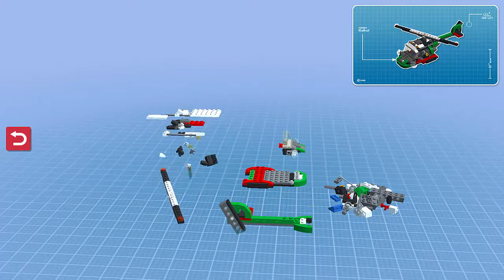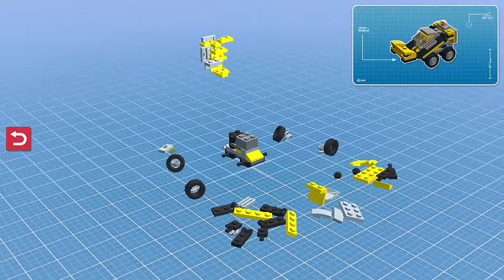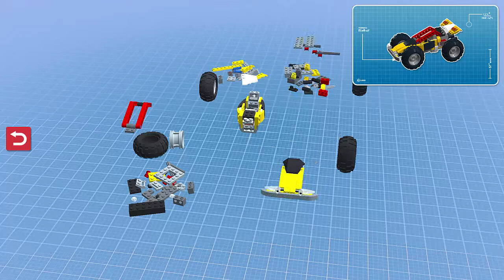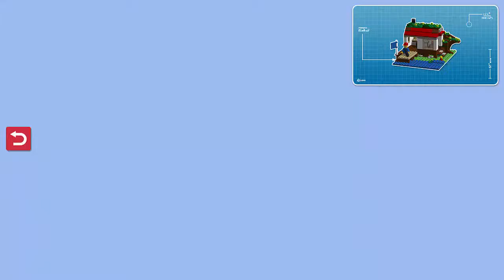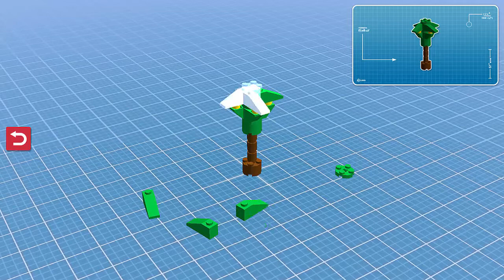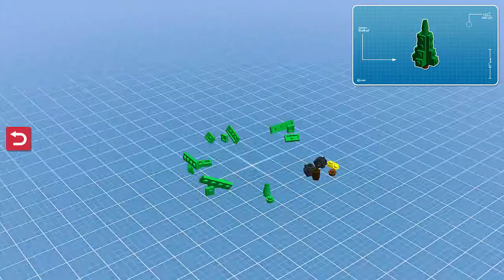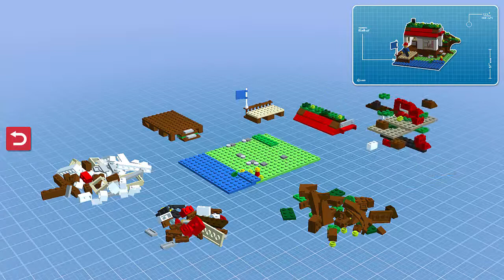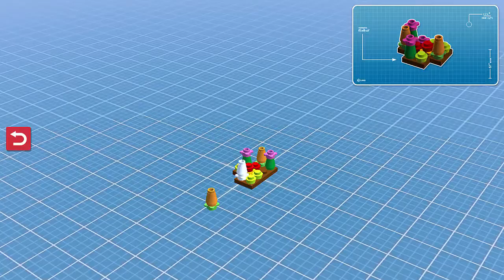Lego Creator Island #2 - Lego Xây Nhà Và Nuôi Thú Cưng